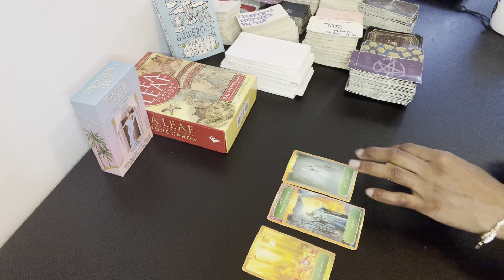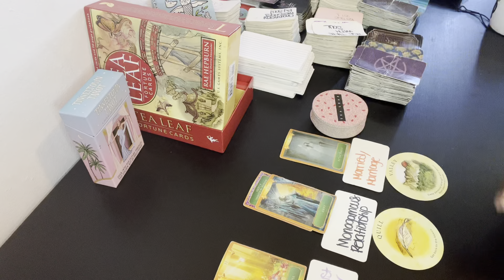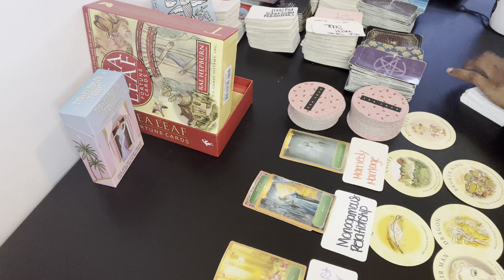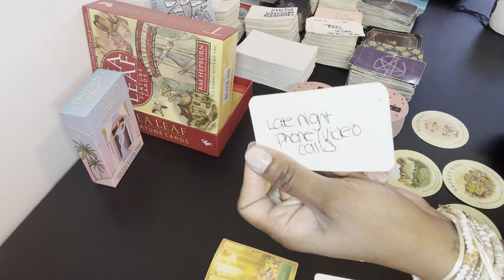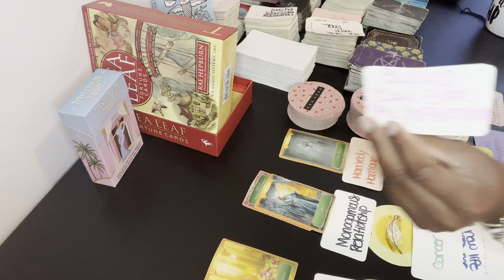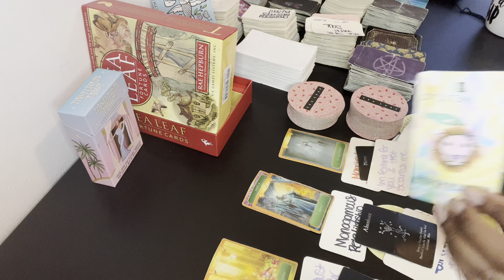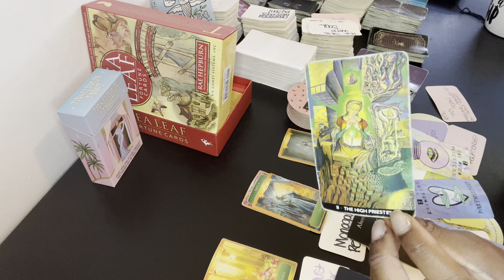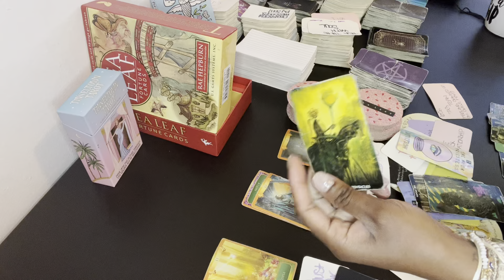VIRGO ♍️ MAY29-31JEALOUSY BRINGS MORE ABUNDANCE ,PAST PERSON IN THE CLOSET & SAD OVER LOSING YOU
Hello My Beautiful Starlites !
I am an intuitive reader with two Virgo placements in my chart bringing you Virgo content to allow you to have peace of mind , insight , perspective & healing. Please keep in mind that you don’t have to be a Virgo to resonate with the messages it’s all about energy.
Take what resonates in these readings , leave the rest behind . Cross watchers are welcome with good intent.
Hope you enjoy the readings and remember to put yourself first and love who you are !

*Please watch the ads to support*

CAUTION : PLEASE I AM NOT A MEDICAL PRACTITIONER AND IN NO WAY SHAPE OR FORM AM I TELLING YOU WHAT TO DO IN YOUR SITUATION . ALL ENTERTAINMENT PURPOSES ONLY !